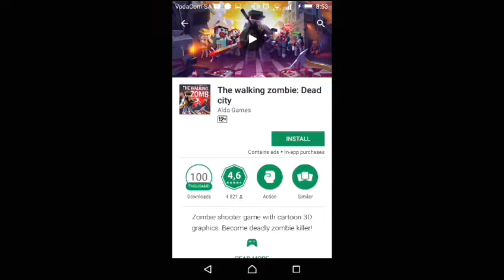WALKING DEAD MINECRAFT EDITION GONE WRONG - THE WALKING ZOMBIE (Somewhat Of A Review)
Hey guys sorry for not uploading for so long but I'm back definitely